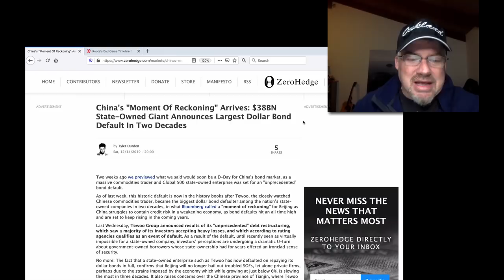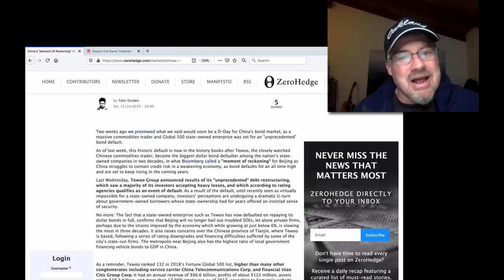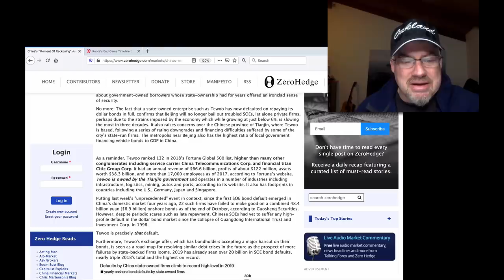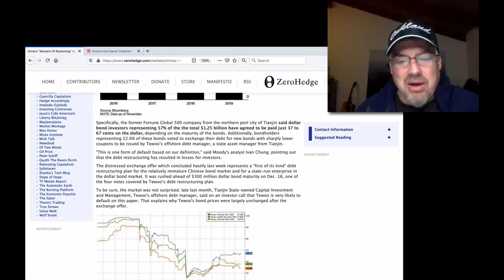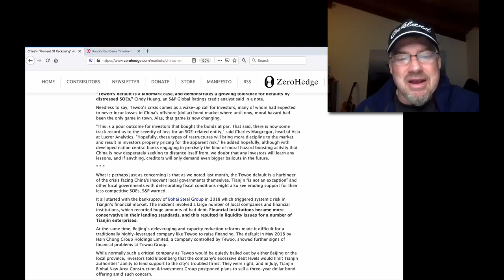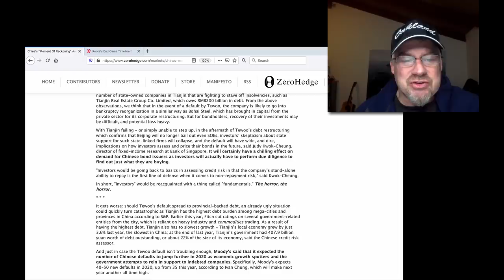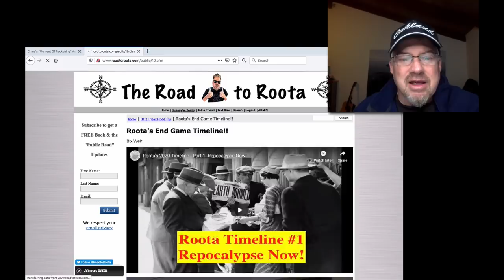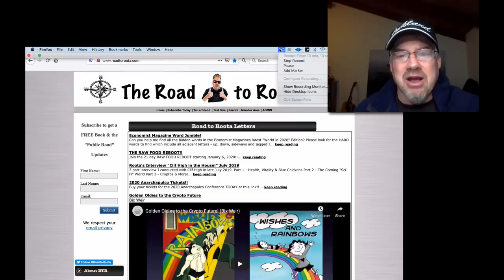Did China's Largest Silver Derivative Trader Just FAIL?! (Bix Weir)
With the first ever DEFAULT by a Chinese State Owned Entity (a huge commodity trader) now in the books HOW MANY silver/gold derivatives are being triggered? Not a good time to be on the other end of Tewoo's derivative book!!